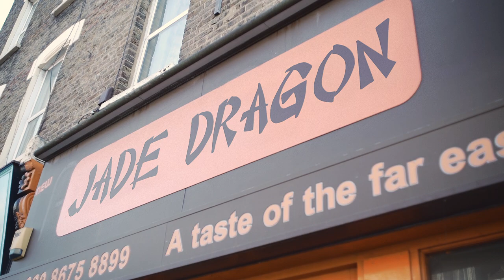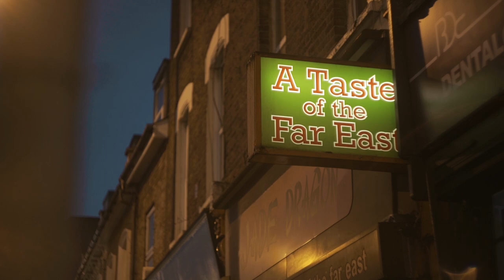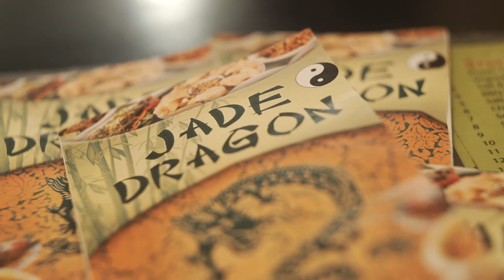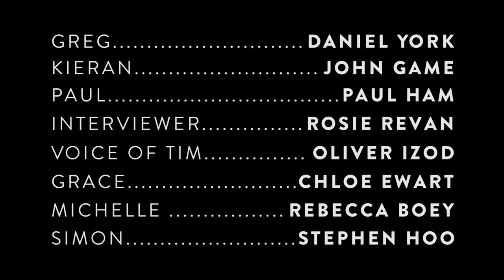Episode 1 - The Crane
Greg busts out a karate move to see off some local troublemakers.